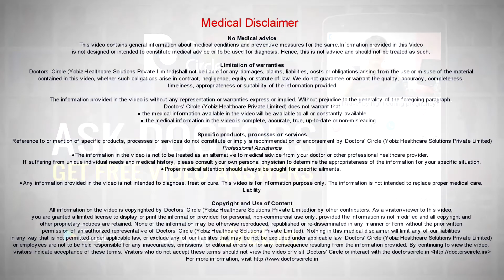What are the causes of undereye dark circles? - Dr. Priyanka Dasari Reddy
Dark circles also called as periorbital hyperpigmentation is darkening of the skin under your eyes, sometimes extending onto your cheek, around the eyes, extending to your upper eyelid all the way up to your eyebrows. So there are various causes for dark circles to happen. One could be genetic or familial, that means it could be running in your family. It could be stress induced, during the periods of exams or pregnancy. It could also be caused when your blood haemoglobin is low, that is anaemia. It could be due to deep set eyes, or under eye hollowness because of the poor light reflection, the under eye hollowness is presumed as under eye dark circles. It could also be caused due to aging. Increased skin laxity or increased skin folds can give the appearance of dark circles. It can also be caused due to faulty habits like rigorous constant rubbing of your under eye skin. It can leave the skin lax and pigmented.